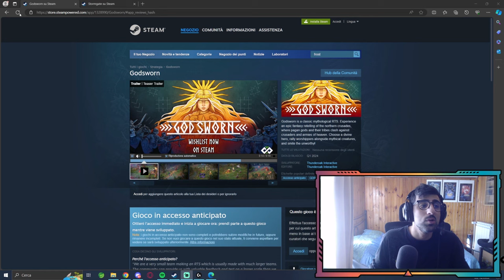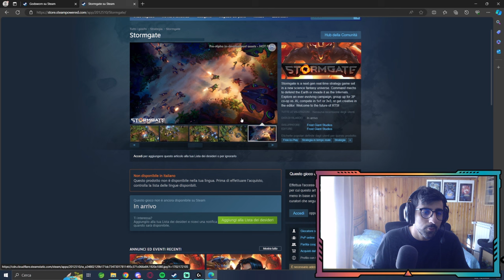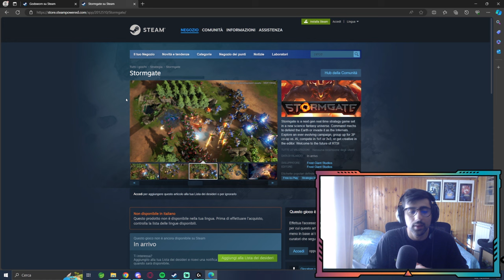IL PROBLEMA DEGLI STRATEGICI! - CI SERVE UN SALVATORE!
00:00 Il problema
03:10 La Soluzione

Un video di aggiornamento riguardo alla problematica dei giochi strategici!

lion strategy game